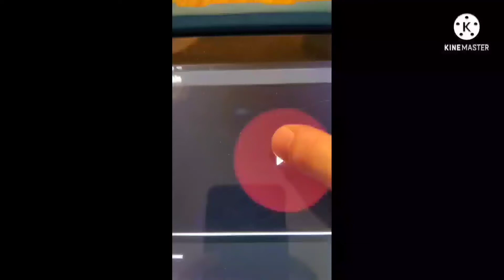lg logo 1995 super duper low pitched megacubed kinemaster loye super duper low pitched